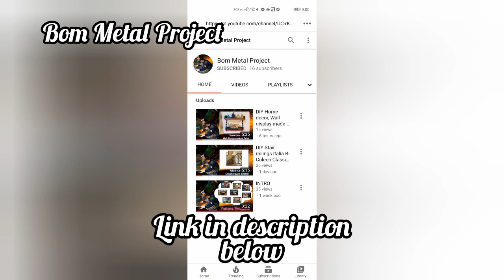Paskuhan sa Astoria Palawan Hotel Resort